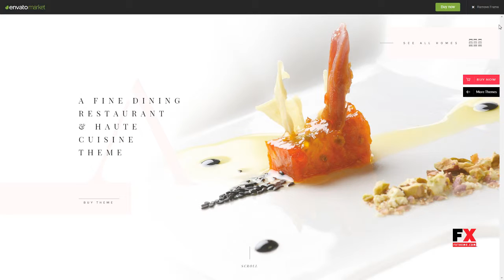Attika - Elegant Theme for Fine Dining Restaurants Chip Yoshi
Compatible With Visual Composer 5.1.x, WooCommerce 3.4.x, WPBakery Page Builder 5.5.x, WPBakery Page Builder 5.4.x, WPBakery Page Builder 5.3, WPBakery Page Builder 5.2.x, WPBakery Page Builder 5.1.x, WPML

 Columns 4+

 Layout Responsive

 Tags bistro, chef, cooking blog, cuisine, dining, drink, Fine Dining, food, food blog, haute cuisine, opentable, restaurant menu, restaurant wordpress, restaurants, seafood